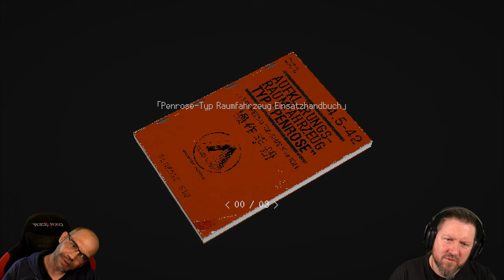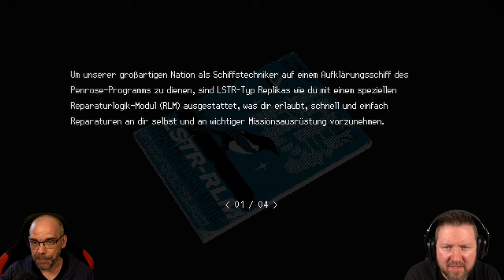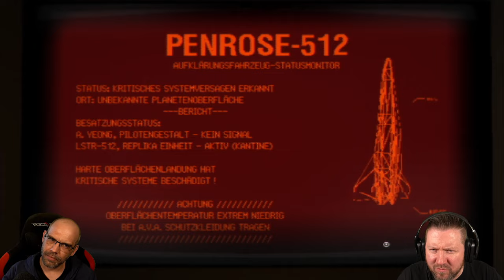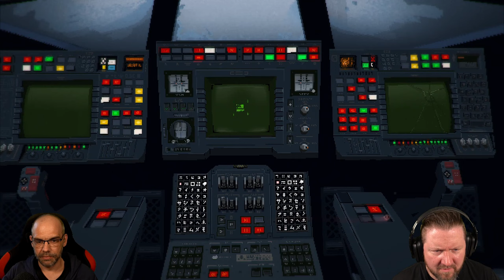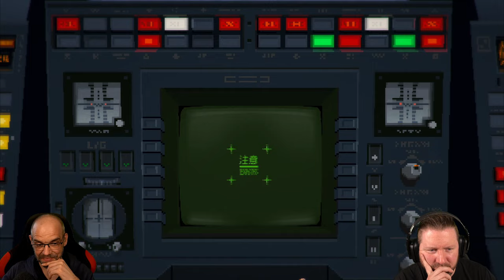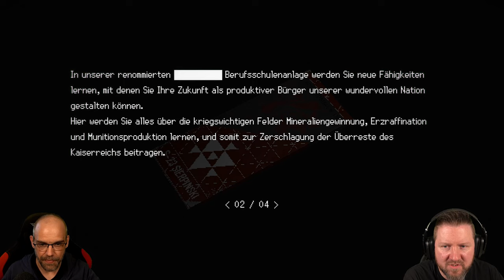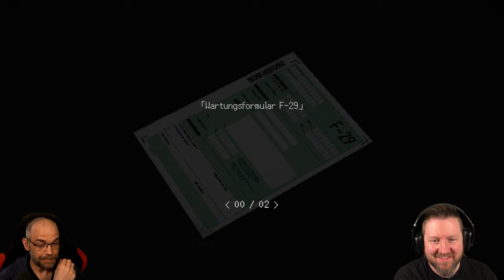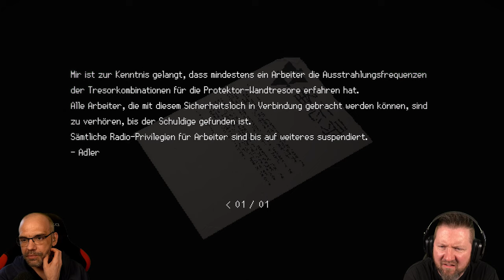SIGNALIS [001] Wach auf | Survival Horrorgame | German Gameplay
▪ TITEL: SIGNALIS
▪ PLATTFORM: PC
▪ GENRE: Survival Horror | Indie-Horror
▪ RELEASE: 2022
▪ STUDIO: rose-engine
▪ PUBLISHER:  Humble Games, PLAYISM
▪ Der Entwickler beschreibt die Inhalte wie folgt: